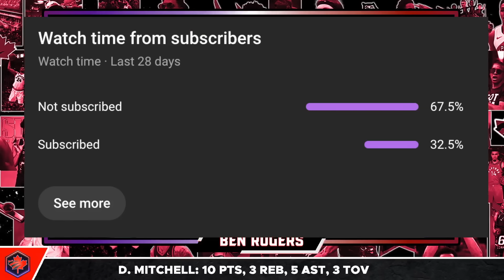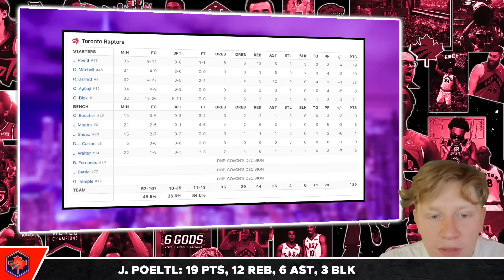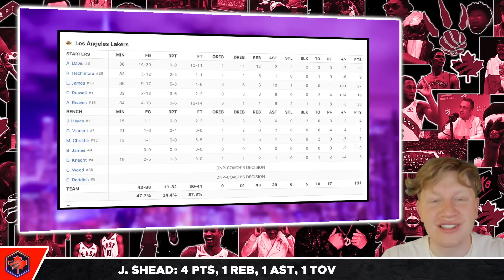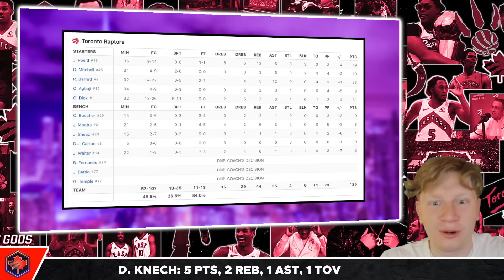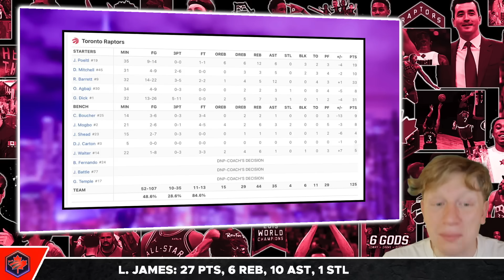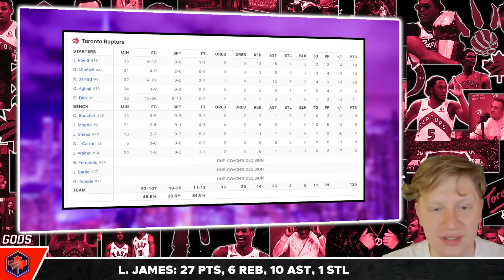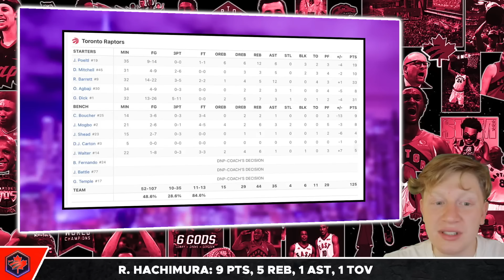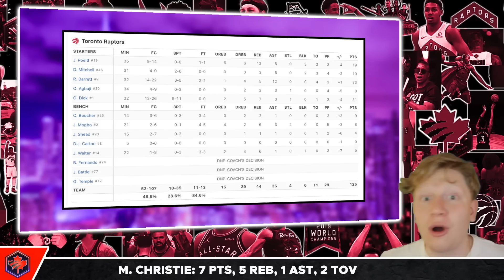We've NEVER seen this before...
The Toronto Raptors have found an absolute gem in Gradey Dick as every single game he is setting a new career high. Ben Rogers breaks down this development, the debut of Ja'Kobe Walter and RJ Barrett still being a star.

Raptors Digest is a YouTube Channel that covers all the latest news, trades, reports, and rumours regarding the Toronto Raptors. We provide comprehensive coverage on topics such as game highlights, player performances, and in-depth analysis of team strategies. Our channel features discussions on key players like Scottie Barnes, RJ Barrett, Immanuel Quickley, Gradey Dick, Gary Trent Jr. and Jakob Poeltl, as well as insights from Head Coach Darko Rajaković and General Manager Masai Ujiri.